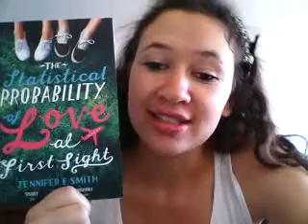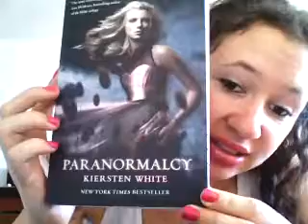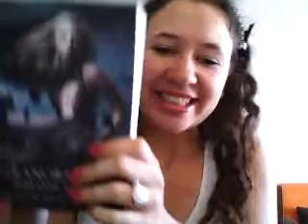In my mailbox [08]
Mon petit bonheur au réveil en ce début de week end!!! Bonnes lectures à tous =)